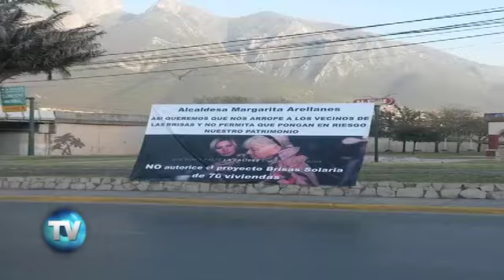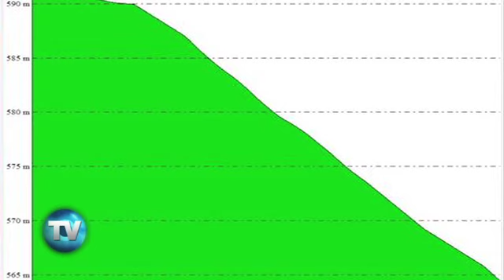Reporte Indigo (452): Brisas: peligro de deslave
El desmonte en el Cerro de las Brisas e irregularidades en el proceso de autorización de un complejo habitacional, mantienen en riesgo y alerta a los vecinos.